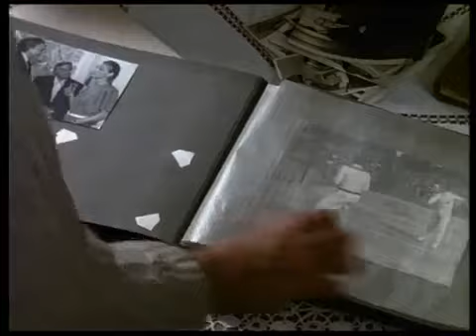⊕122 Der Alte Der Stichtag 1987